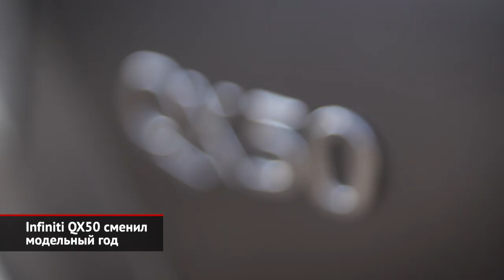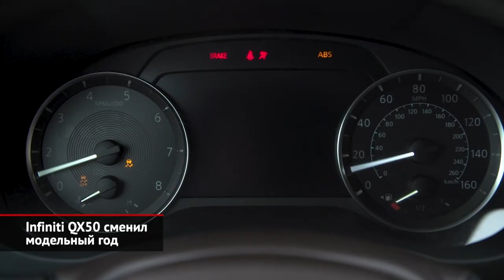Infiniti QX60 получил награду Top Safety Pick+, QX50 сменил модельный год | Новости с колёс №2226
Новый Infiniti QX60 получил награду Top Safety Pick+ от Страхового института безопасности дорожного движения за выдающиеся достижения в области безопасности. Напомним, что кроссовер предлагается клиентам со стандартным набором электронных ассистентов. Это системы экстренного торможения перед препятствиями (в том числе при движении задних ходом), автоматический дальний свет и другие. Чтобы заслужить награду в этом году, автомобиль должен получить хорошие оценки по итогам шести краш-тестов, включая особенно сложные для силовой структуры кузова удары со стороны водителя и пассажира с небольшим перекрытием. Кроме того, в список ударных испытаний вошли краш-тесты умеренным перекрытием спереди, боковой удар плюс проверки на прочность крыши и подголовников. Кроме того, чтобы получить статус Top Safety Pick+, модели требуется продемонстрировать эффективность головного света. И Infiniti QX60 успешно выполнил все поставленные перед ним задачи. Напомним, что Infiniti QX60 второго поколения широкой публике предъявили лишь летом прошлого года. У модели поменялся формат: при прежней колёсной базе длина уменьшилась, а высота, наоборот, увеличилась. Под капотом своё присутствие сохранил 300-сильный бензиновый V6, но вместо вариатора ему отныне ассистирует девятидиапазонный «автомат».

Infiniti QX50 сменил модельный год. Теперь во всех версиях кроссоверу полагаются дистанционный запуск двигателя, бескаркасное зеркало заднего вида с автоматическим затемнением, оповещение об открытых задних дверях и беспроводная зарядка для телефона. Начальные версии Pure и Luxe отныне оснащаются новыми 19-дюймовыми колёсами, в то время как Luxe вдобавок предлагает крышку багажника с автоматической системой распознавания движения и новую аудиосистему Bose с двенадцатью динамиками. Наконец, в список цветов кузова добавлен «Сияющий белый», а в перечень доступных колеровок интерьера — варианты «Пеббл Грей» и «Монако Ред». В топовой комплектации Autograph установлена специальная версия трансмиссии, что позволяет буксировать прицепы массой до 1360 килограммов. Кроме того, покупателям кроссовера стала доступна совершенно новая версия под говорящим названием Sport. Она визуально выделяется переоформленной передней панелью, 20-дюймовыми колёсами тёмного цвета, а также глянцево-чёрной отделкой кузова. В салоне установлены сиденья, обшитые дорогой полуанилиновой кожей, и аудиосистема Bose с двенадцатью динамиками.

00:00 Infiniti QX60 получил награду Top Safety Pick+
01:38 Infiniti QX50 сменил модельный год